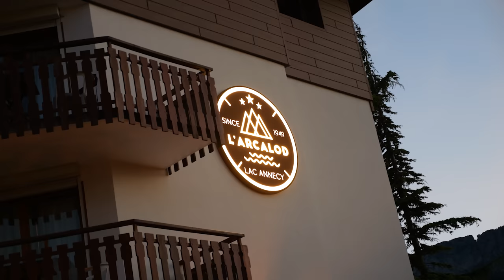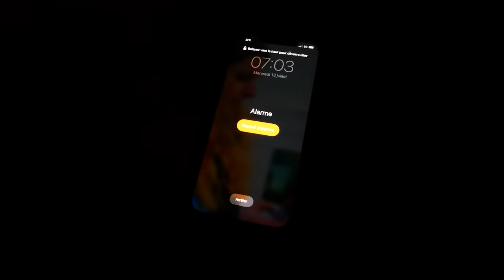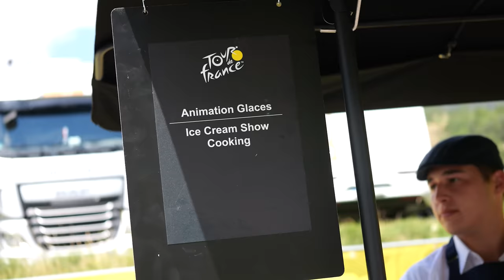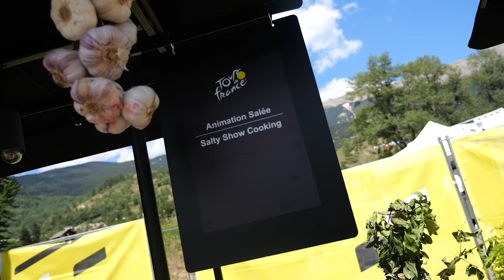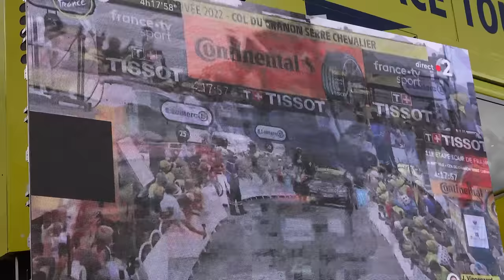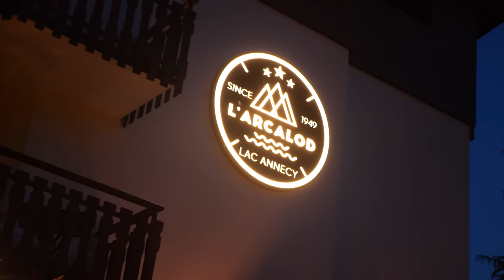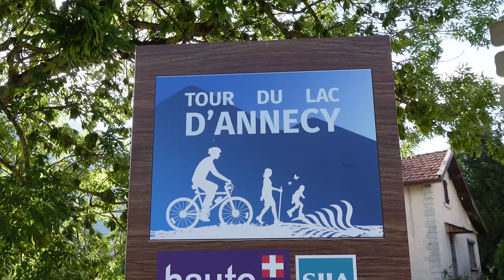JE MONTE LE COL DU GALIBIER POUR LE TOUR DE FRANCE AVEC LOGIS HOTEL !!! | ÉTAPE 11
Mercredi 13 Juillet j'étais sur le Tour de France 2022 lors de l'étape de Granon, une étape incroyable !

Merci à Logishotels.com pour l'invitation c'était incroyable

00:00 - 00:20 Introduction
00:20 -  01:15 Direction Annecy
01:15 - 03:00 Le village départ
03:00 - 08:17 L'étape avec Logis
08:17 - 12:00 L'étape en VIP
12:00 - 12:43 Retour à l'hôtel
12:43 - 15:41 Viste à vélo du lac